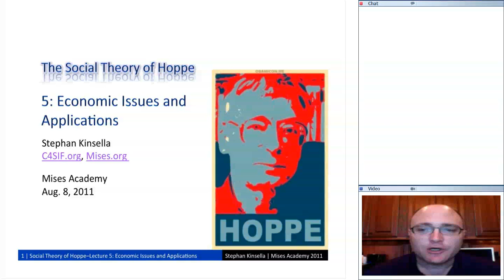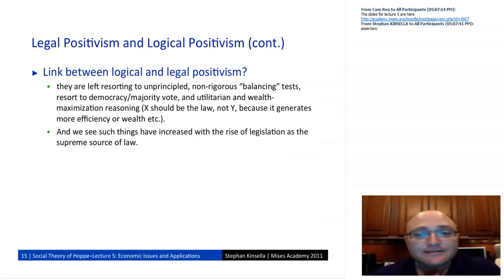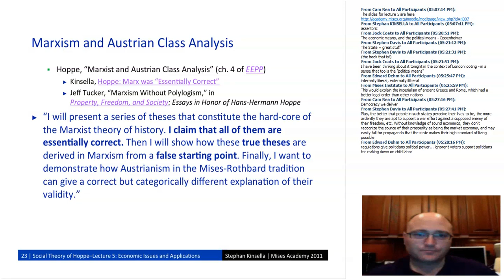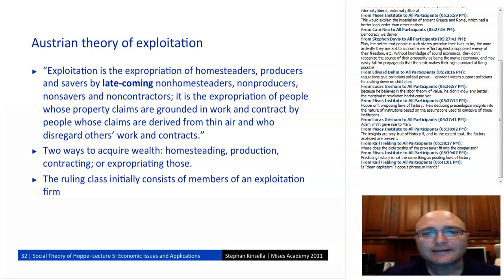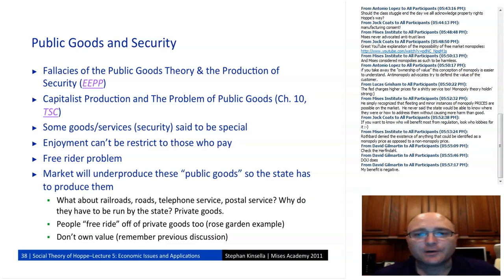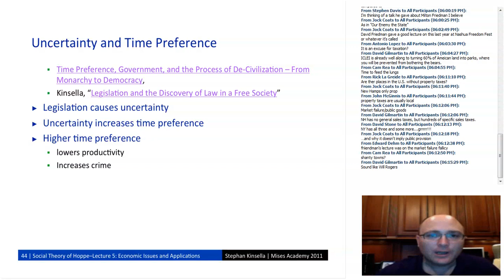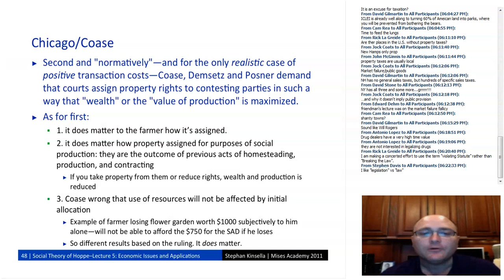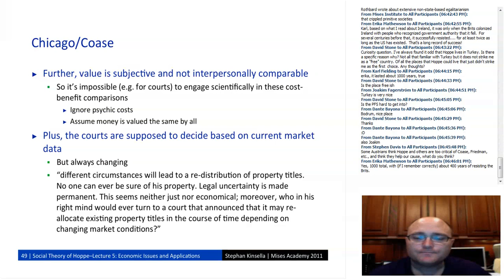Kinsella on Liberty-KOL157 | The Social Theory of Hoppe: Lecture 5: Economic Issues and Applications